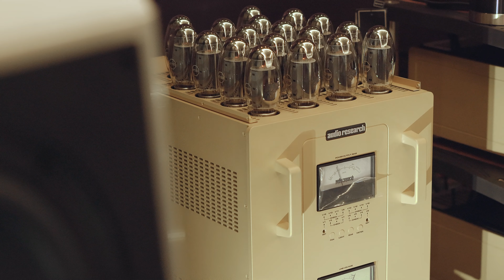NAM PHÚ trình diễn dàn âm thanh 16 tỷ Vệ nữ Wilson Audio vs Audio Research [Hi-End Show 2022 Hà Nội]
Bộ dàn âm thanh trị giá hơn 16 tỷ đồng với điểm nhấn là đôi loa Wilson Audio Alexx V phối ghép cùng các thiết bị từ Audio Research, Esoteric, Transparent tạo nên trải nghiệm đặc biệt tại phòng nghe của Nam Phú ở Vietnam Hi-End Show 2022 - Hà Nội.